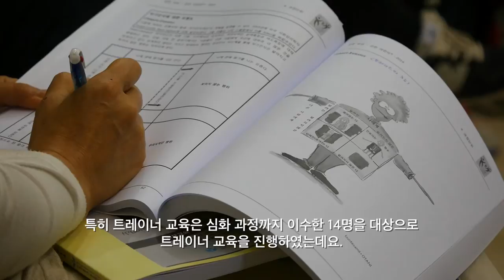강한 부모-강한 어린이 부모교육 소개, 서울장애인종합복지관 Starke Eltern-Starke Kinder ®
Starke Eltern-Starke Kinder ® 2014
서울장애인종합복지관 강한 부모-강한 어린이 부모교육 지도자 과정
유은일 가족상담지원센터장 인터뷰

강사 : 독일어린이보호연맹(Deutscher Kinderschutzbund) 혼카네 쇼버트 대
표(Fr. Paula Honkanen-Schoberth, '강한 부모 - 강한 어린이®' 교육의 창시자)

서울장애인종합복지관 Seoul Community Rehabilitation Center 2014